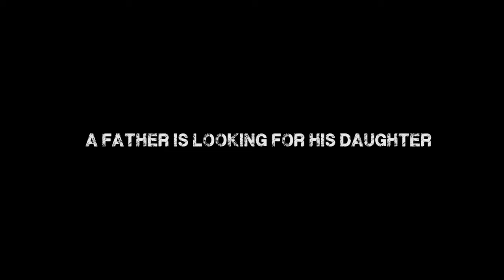Official Trailer BREATH directed by John Real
Lara Winslet is an expert geologist in volcanology. She is together with her team of work on a volcano to conduct surveys. At the end of a working day, Lara decides to stay a little longer to finish an exam and she remains so alone. Returning, she has an accident, falling inside a hole in the ground and remains blocked inside there, where no one can neither see nor hear her. This experience will lead her to take an examination of her whole life and to think of her daughter.

Cast: James Cosmo, Rachel Daigh, Neb Chupin, Alba Di Mauro

Director: John Real

Screenwriters: John Real, Adriana Marzagalli

Produced by Real Dreams Entertainment